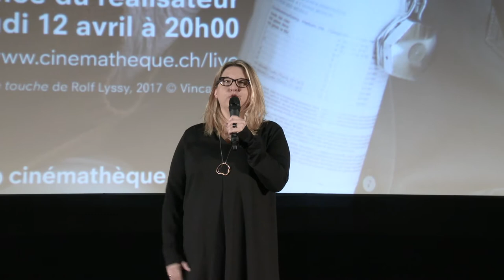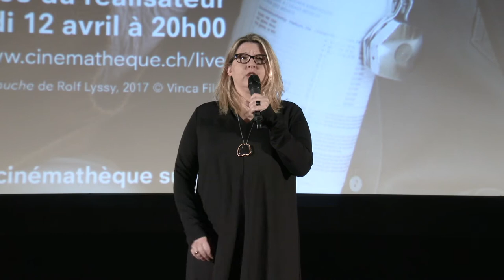Avant-première au Capitole: "Une dernière touche" de Rolf Lyssy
Jeudi 12 avril 2018, Rolf Lyssy, réalisateur de l'inoubliable "Les Faiseurs de Suisse", était au Capitole pour présenter en avant-première son nouveau film, "Une dernière touche".